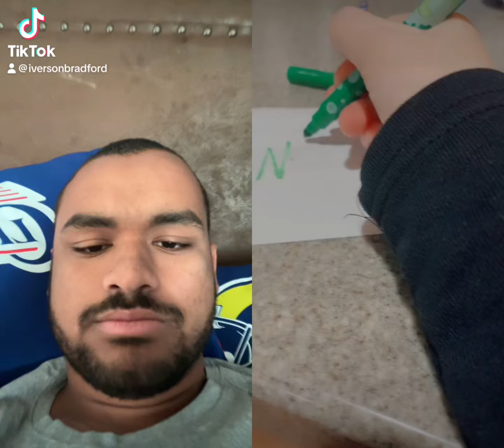Writing TikTok Duet 1/7/2024